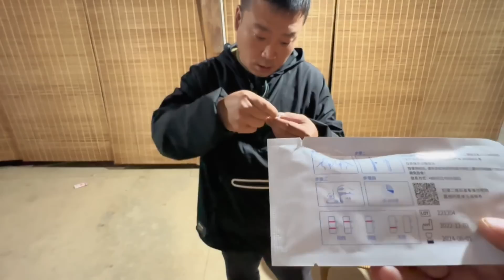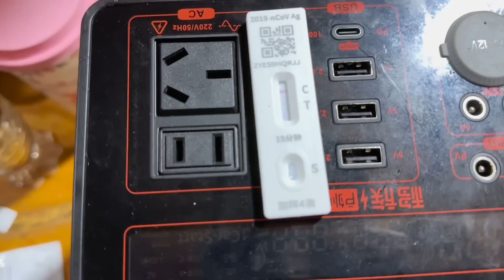跨年夜这么多人陪伴，我来山上前，真没想道有这么多好朋友，缘分【半仙游记】